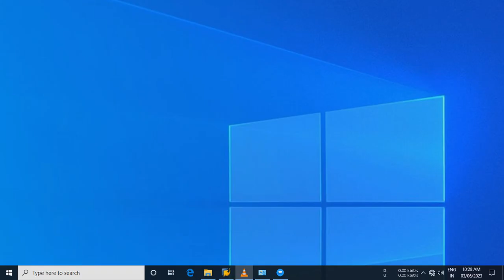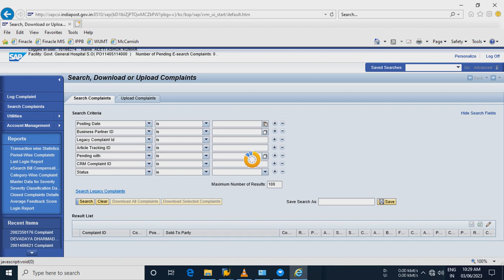India Post CRM Portal login process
Note: Make sure that CRM roles are assigned to the user before checkin of login